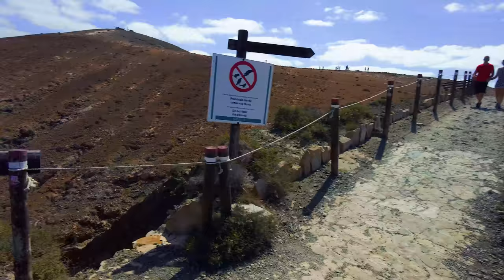4K Astronomical viewpoint Sicasumbre - Fuertaventura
The mirador is known as “Astronomical” for a very good reason; if you’re brave enough on a clear night to tackle the journey in the dark (make sure you have good torches and good footwear!), then the view of the stars and planets is amazing, and it is known to attract astronomers from all round the world.

At approximately 1000 feet above sea level it can be windy and, except in the summer, cool to very cold in the winter when you will definitely need warm clothing, especially when the sun has gone down.

The viewpoint has a number of interesting items available, and you’ll find information panels to help you locate the constellations and provide information on the area. A circular stone wall with entrance, is an outdoor astronomical observatory, along with a sundial and vertical clock. There is also a sculpture by the well known majorero sculptor, Juan Miguel Cubas, depicting two stone goats and a metal stamp of Fuerteventura.

At the top, looking south you view the road and mountains leading to the town of La Pared (The Wall). Looking east you’re looking over Cardon and all the way to Gran Tarajal. North shows you the mountains around Pajara, while west looks over a military base.